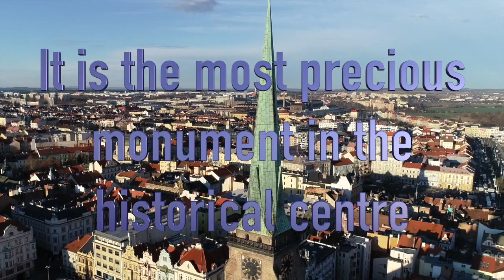St. Bartholomew's Cathedral in Pilsen, Czechia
The Gothic Cathedral in Pilsen, Czechia is the most precious monument in the historical centre. It is 102.6 metres tall and was probably established together with the city around the year 1295. The church became a cathedral in 1993, when the Pilsner diocese was created. It was included on the list of national cultural monuments of the Czech Republic in 1995.